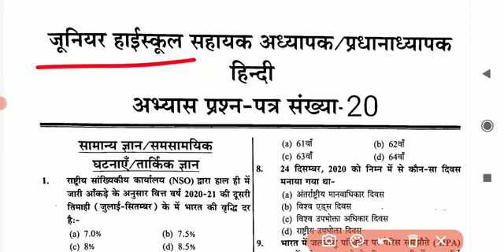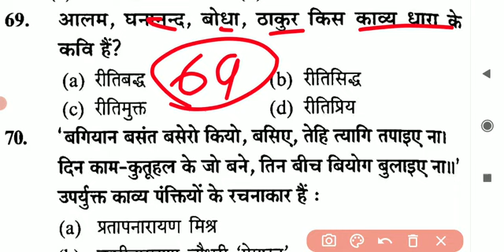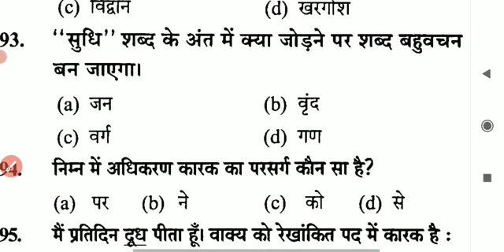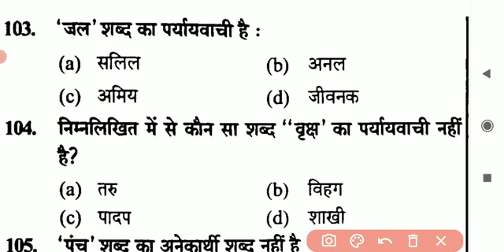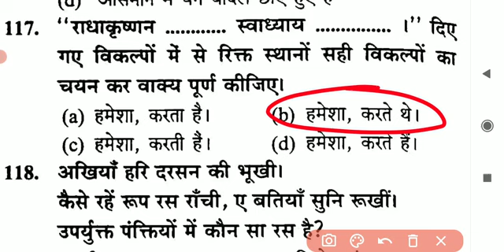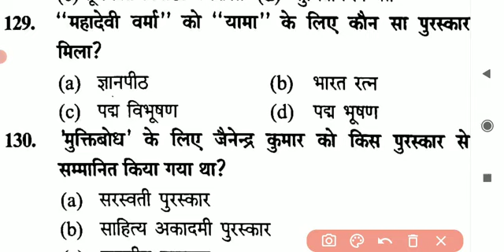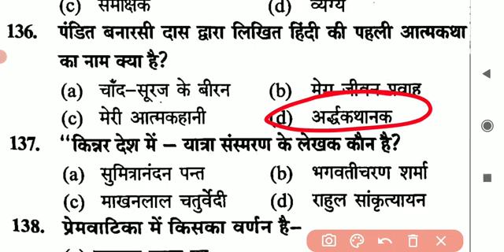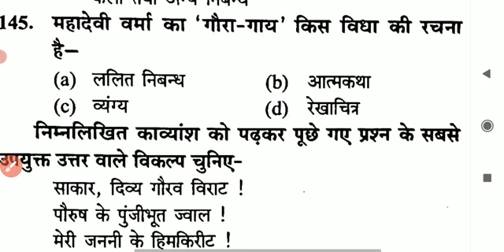Hindi Practice Set TGT PGT GIC UGC NET JRF hindi sahitya solved paper 2022। Hindi sahitya